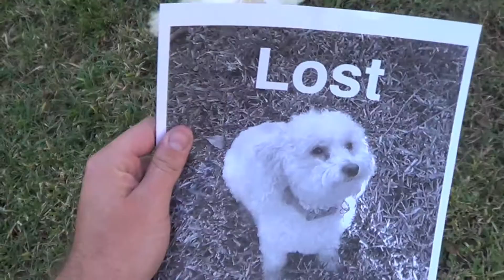DormDuels Fraternity Charity Contest! WIN $500 for Philanthropy!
Submit a photo that represents your fraternity, Get your brothers and friends to vote for you, Winner receives a $500 donation to their chapter's philanthropy!

Good Luck!!